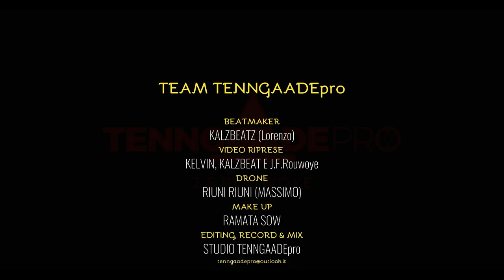J.F.Rouwoye feat Jalimansa K.Susso - GIƊLI men Official clip Full HD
Big tanks all TENNGAADEteam...
Directed by: J.F.Rouwoye
Beat by: Kalz Beatz
Riprese: Kelvi & Kalz Beatz
Drone: Riuni Riuni ( Massimo)
Make up: Sow Ramata
Editing: J.F.Rouwoye & Kelvin
Studio TENNGAADEpro